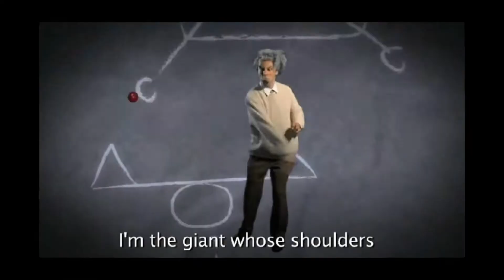All in one!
Its all in 1. Its all i 1. Its...you get the point